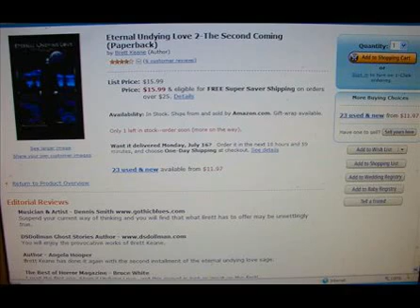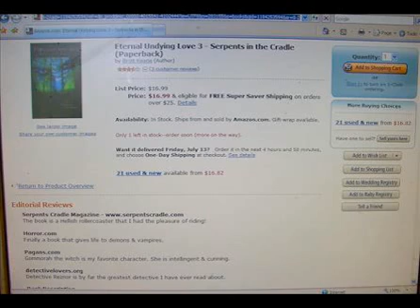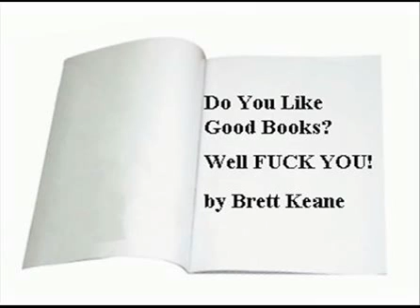Wrath of Keane, Part 1.